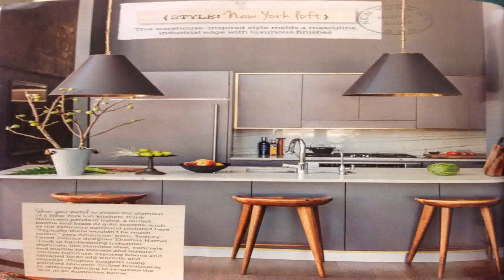Buy Car NY 5% DP